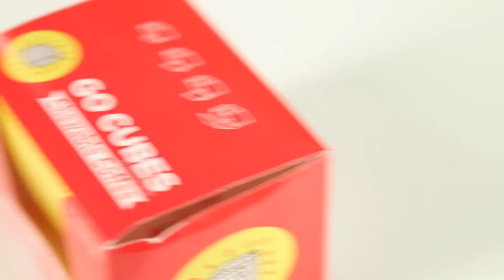People Try Solid Coffee For A Week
"I CAN'T EAT ONE OF THESE EVERY DAY."

MUSIC
SFX Provided by AudioBlocks
Smiling Django_Main
Licensed via Warner Chappell Production Music Inc.

STILLS
Coffee flat circle
macrovector/Thinkstock
Vector Coffee Stains
lianella/Thinkstock